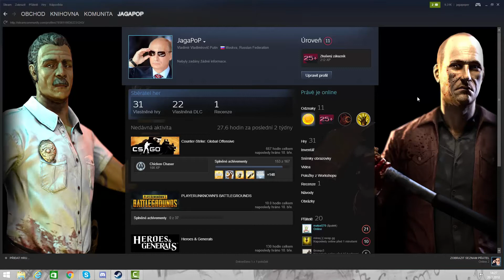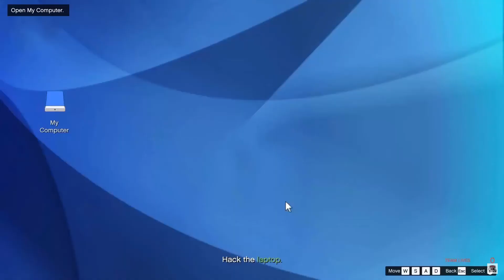Veľmi dôležité prosím pozrieť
Nebojte sa nedám si prestávku , aj tak si myslím že by to niekoho potešilo.                                                                                                                              Kamera